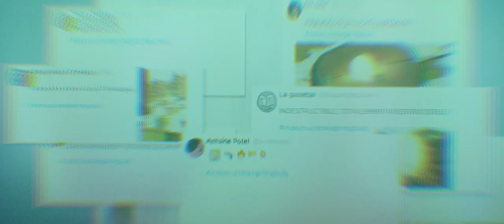- INDESTRUCTIBLE - OIF (International Organisation of the Francophonie)